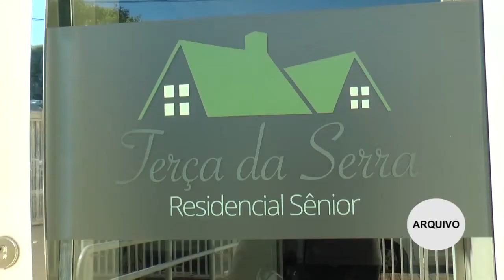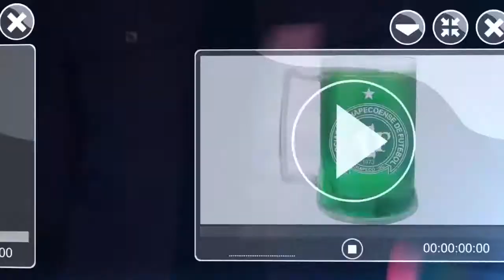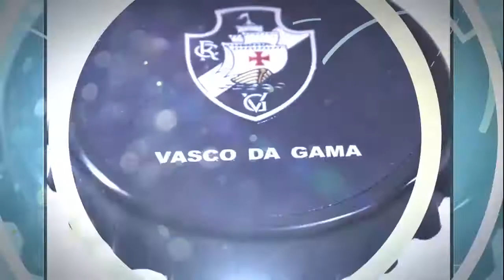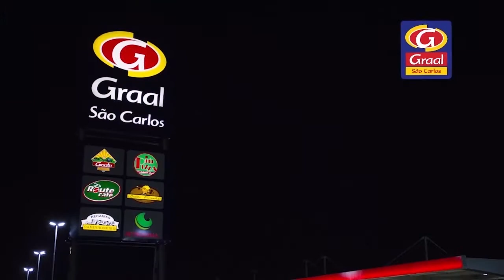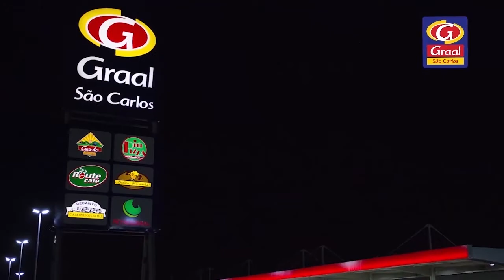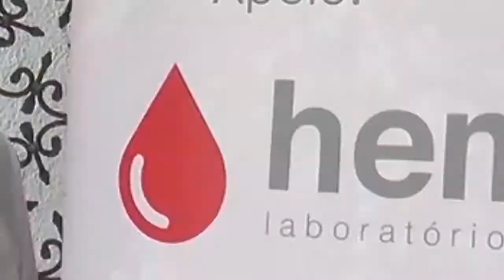Programa Bárbara Caran 12/09/2020